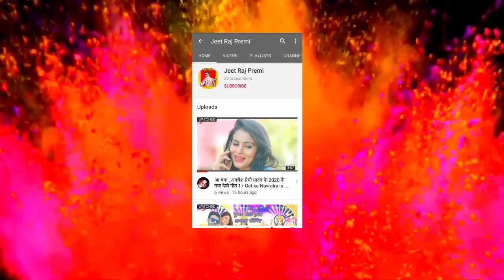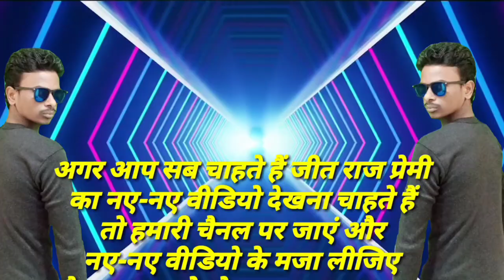Teri chunriya Dil Le gai_Jeet Raj Premi Ke Hindi song 2014 _Salman khan ke new video